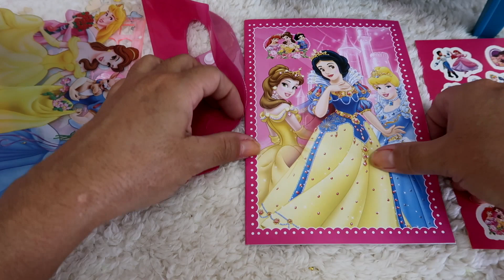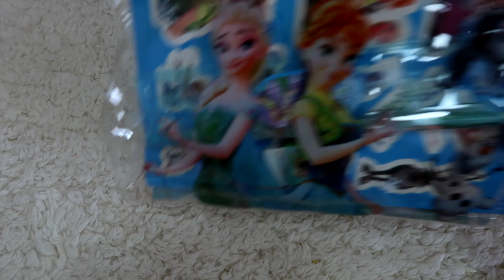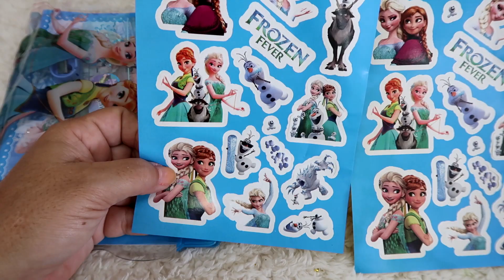FICOU MUITO BRAVA COM AS IRMÃS BABY ALIVE AMANDINHA E SUAS IRMÃS